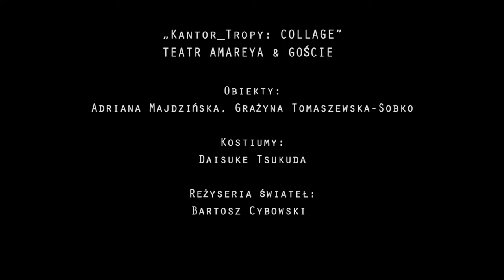„Kantor Tropy COLLAGE” TEATR AMAREYA & GOŚCIE